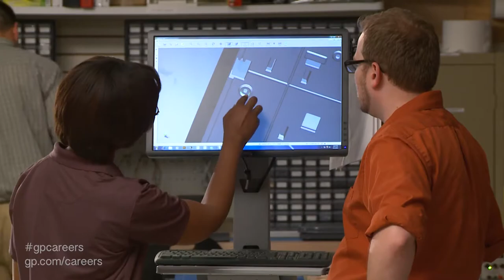Georgia-Pacific HR Associate Program - Short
With 30,000 employees in 300 locations, Georgia-Pacific is known for sustainability, innovation and opportunities for professional growth.

Meet some of our entry level employees who recently participated in the Human Resources Associate Program. The Human Resources Associate Program prepares students with degrees in Human Resources for careers at Georgia-Pacific. Hear from the employees about their experiences in the program and how Georgia-Pacific lets you pursue your Human Resources career paths in a manufacturing or corporate setting.